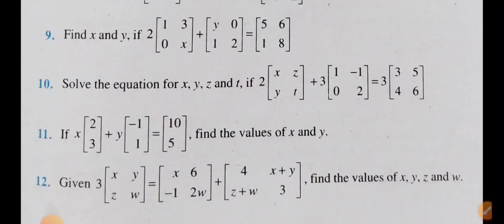Class 12th maths exercise 3.2 Q.N.11,12|| Matrix exercise 3.2 important questions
class 12 maths exercise 3.2 question 11, class 12th math exercise 3.2 ka question number 11